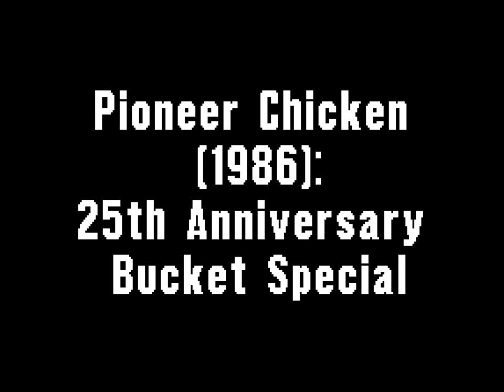Pioneer Chicken (1986): 25th Anniversary Bucket Special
In the celebration of "Pioneer Chicken" 25th Anniversary back in 1986, there was a quarter century bucket special with 8 tender and delicious piece of Golden Crispy Pioneer Chicken that can be 4 or more for $4.99! As a bonus comes with 2 for 1 coupons for "Circus Vargas".

Note: I missed this place and we only have two left, in Boyle Heights and Bell Gardens! The rest have became "Popeye's Chicken" and a few of them either became a "Del Taco" and a "Starbucks".  I wish it was revived and have more locations all around California. If Naugles can do it, so could Pioneer!